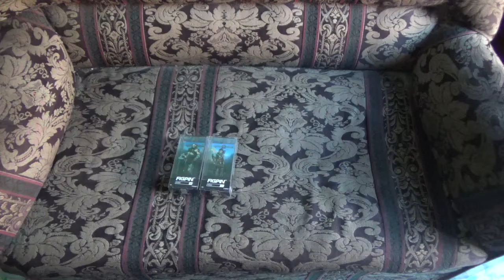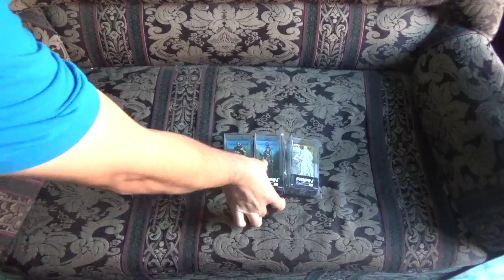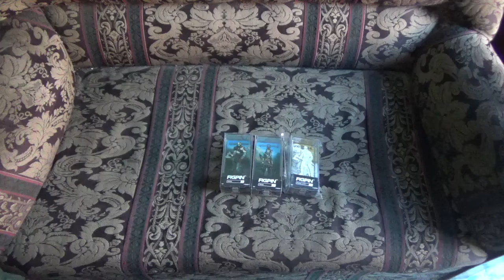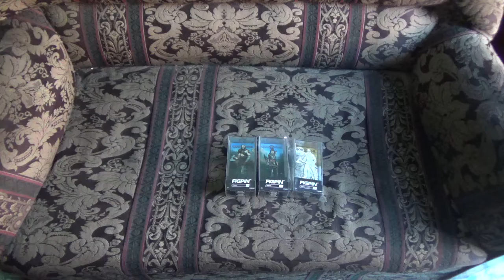God of war Figpin complete collection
Hola ¿Como esta comunidad de youtube? El día de hoy les traigo un articulo mas para la colección con la que se completa todos los figpin, unos artículos muy interesantes.